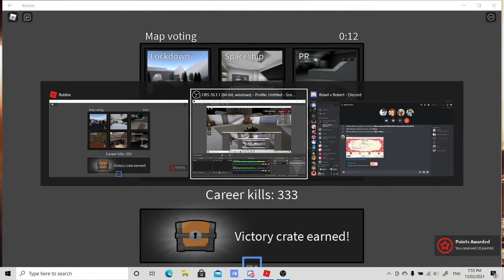Playing a game with my friends